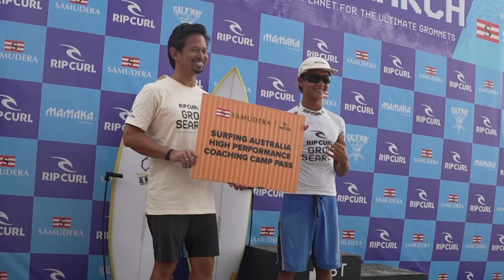2023 Rip Curl GromSearch Indonesia Presented by Samudera Indonesia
Kuta – Thursday, 16 November 2023: The annual Rip Curl GromSearch turned 18 this year and hundreds of ripping young surfers from around the nation packed Halfway Kuta Beach last weekend, 10-12 November, to compete in the most awaited event presented by Samudera Indonesia. Competing in an exciting, safe and friendly competitive environment, the best Indonesian surfers put their skills to the test against some red hot travelling competitors in all divisions, including Under 16’s, Under 14’s and Under 12’s.